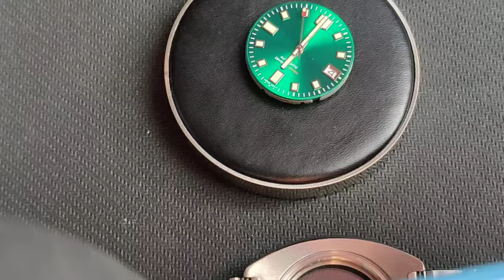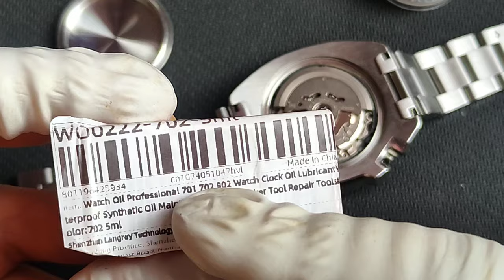Recka i mod kpt.Willarda z Ali -Rzut Oka;)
Hej
No to się na chodziłem w zegarku i już mi się znudził.. więc od razu wymieniam tarcze i wskazówki na chińska wariacje Manta Ray i wygląda duużo lepiej.
Zapraszam do obejrzenia pozdr
Olo